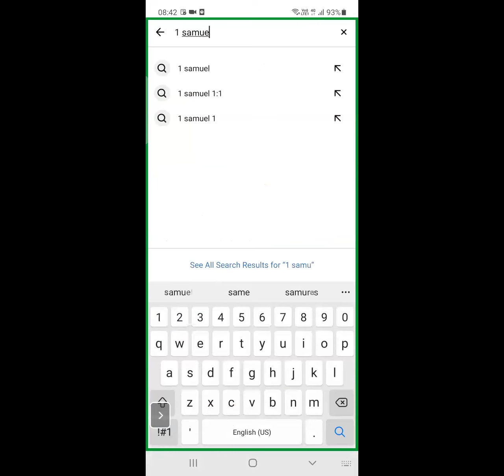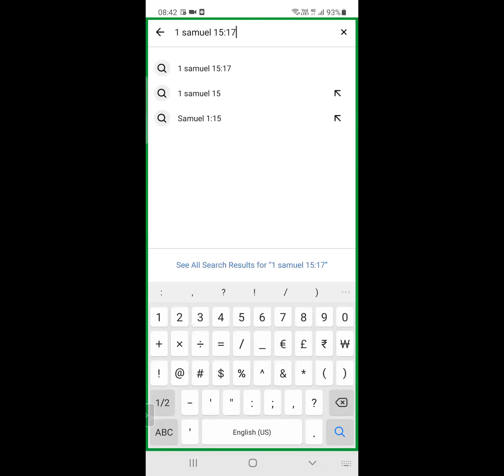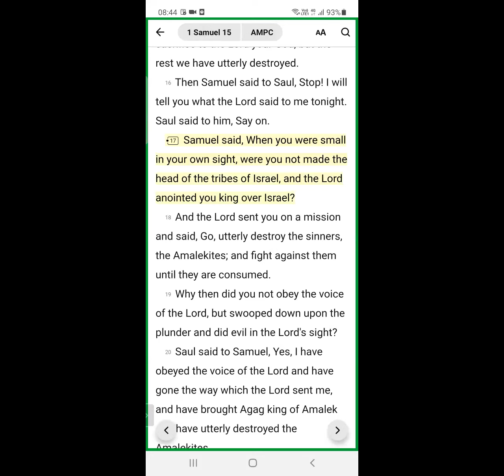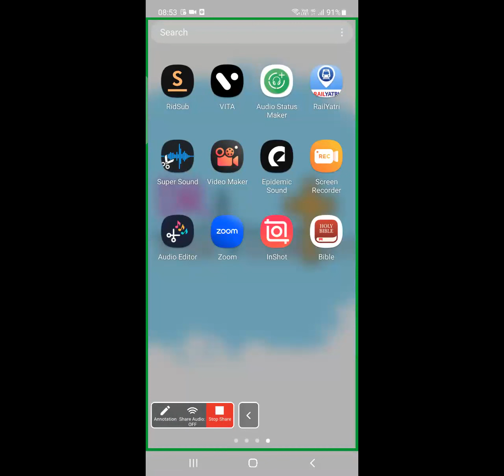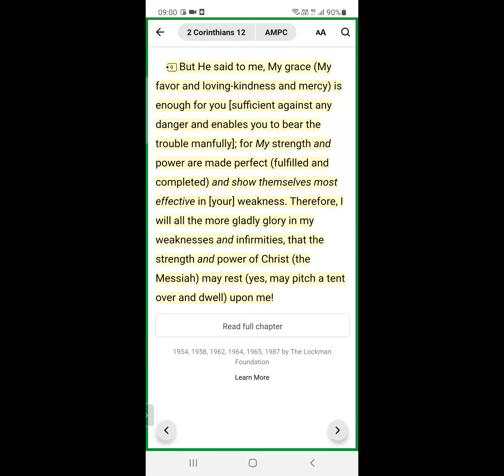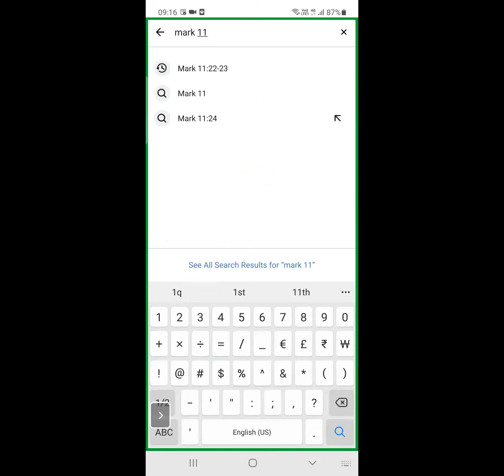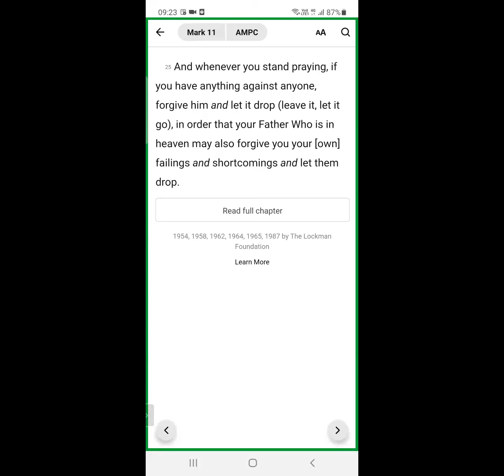Am I God-dependent even when I am sucessful ?